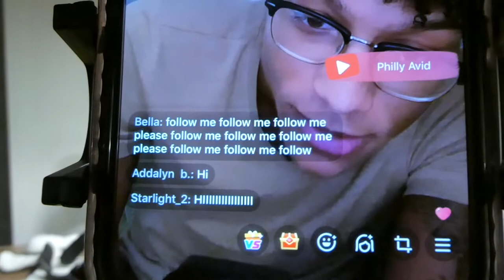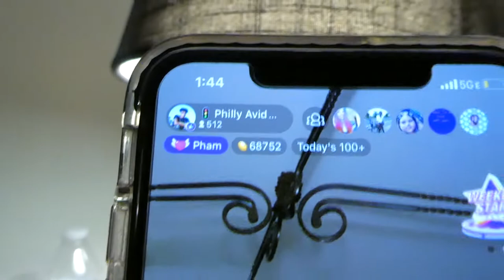Rehearsal Vlog + Clout LIVE Performance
On this episode of Philly Avid Tv come with me as I get ready for a performance and experience a small piece of my everyday life!

Stay Updated:
Likee: @PhillyAvid215 ( PhillyPham )

Catch y'all in the next one!